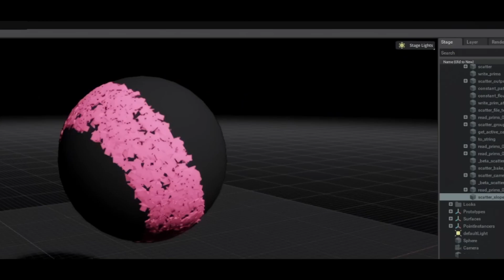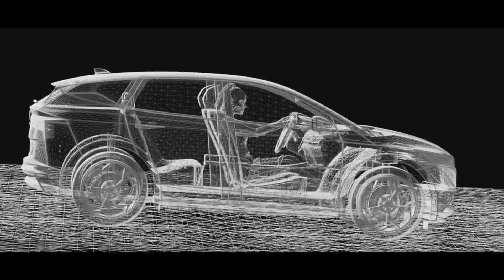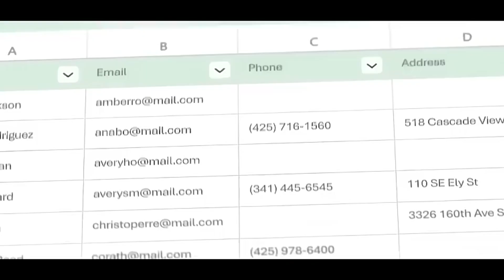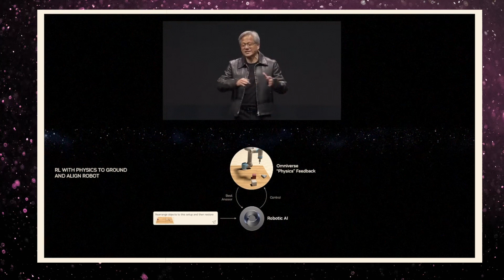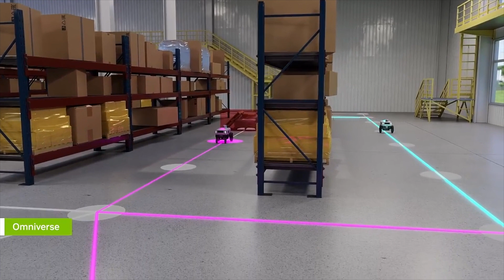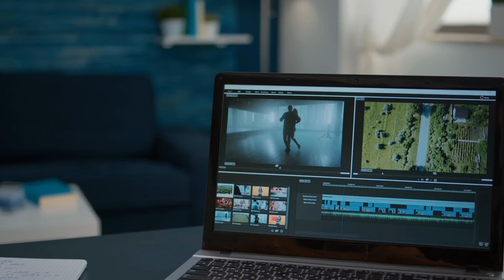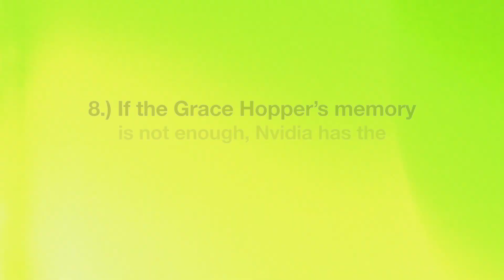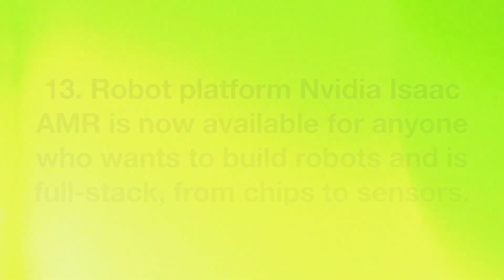NVIDIA's Jensen Huang ANNOUNCES MIND BLOWING AI (INCREDIBLE!)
In this episode of AI Trail, we explore the groundbreaking developments from Nvidia, a technology giant that has revolutionized computing performance with its RTX GPU and CUDA computing model. Join us as we delve into Nvidia's advancements in accelerated computing, supercomputers, and the integral role of AI in its innovation ecosystem. We'll discuss how these technologies are reshaping industries such as gaming, video conferencing, robotics, and advertising. With partnerships with SoftBank and WPP, Nvidia is shaping the future of technology. Don't miss out on this exciting deep dive into Nvidia's impressive suite of AI technologies.